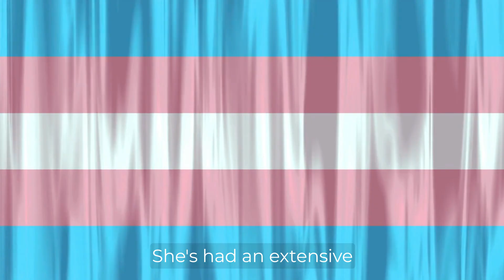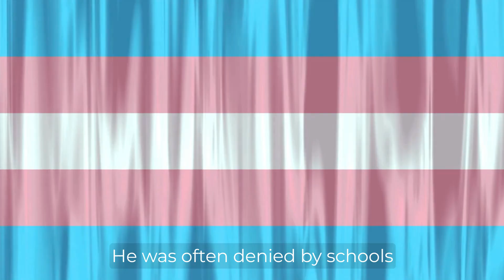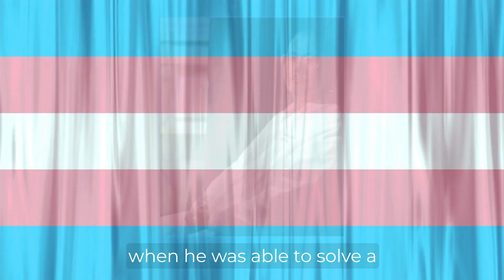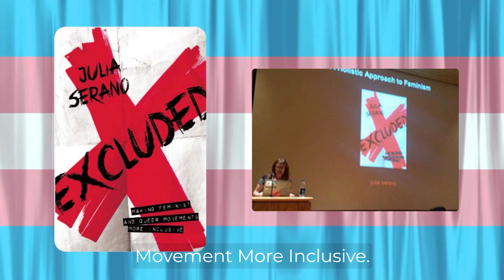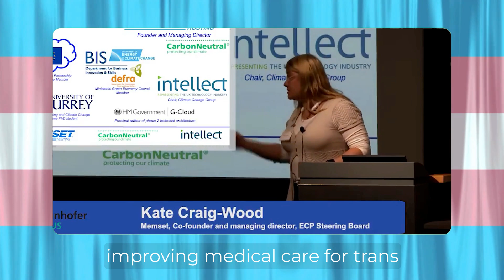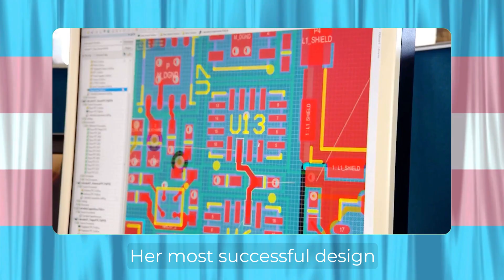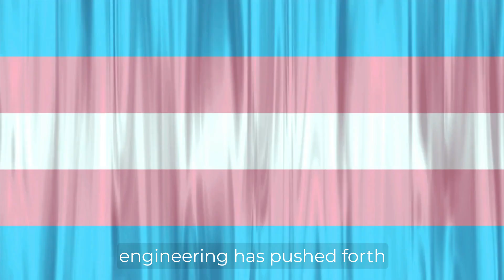7 TRANSGENDER SCIENTISTS (you did not know about, for sure)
I personally love celebrating transgender individuals who are making a difference in various fields, especially in areas we thought were impossible to make a name, such as science and technology. Did you know that there are transgender scientists?

00:00 - Introduction
00:48 - Lynn Ann Conway
01:31 - Ben Barres
02:30 - Julia Serano
03:37 - Kate Craig-wood
04:28 - Sophie Wilson
05:28 - Christa Muth
06:15 - Rachel Padman

► Lynn Ann Conway: @juliaserano